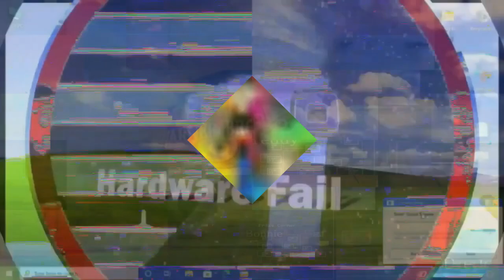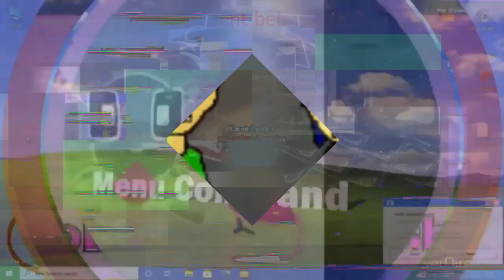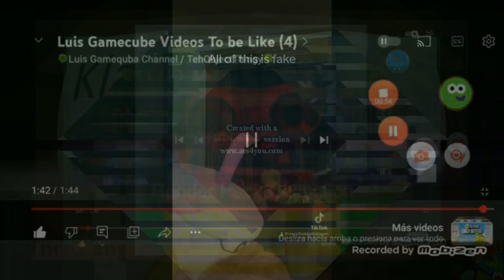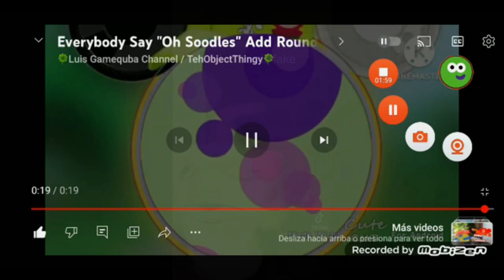K.../M.../K.../S.../I.../Y.../M.../M.../Luis Gamecube Videos To Be Like (5)